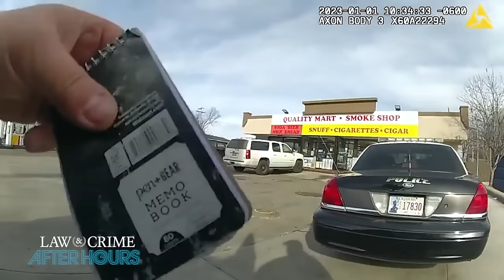Top 7 Alleged Police Impersonators Caught by The Real Cops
When you see someone wearing a police uniform, a badge, a duty belt, and even a firearm, you assume that the individual is a member of law enforcement. However, some aspiring officers choose to skip the academy and purchase equipment on their own, appearing to be police officers without any legal authority. Watch the top seven alleged police impersonators who got caught red-handed by the real cops on this episode of “Law&Crime After Hours with Sam Goldberg.”